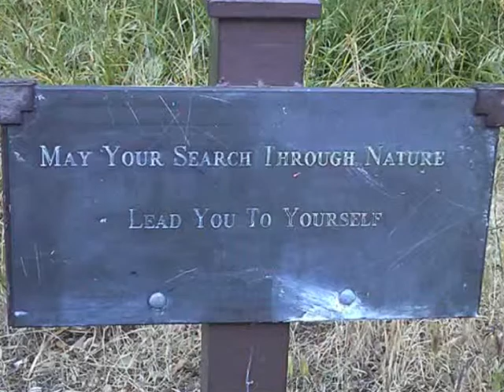Cradle to the Camera 0001